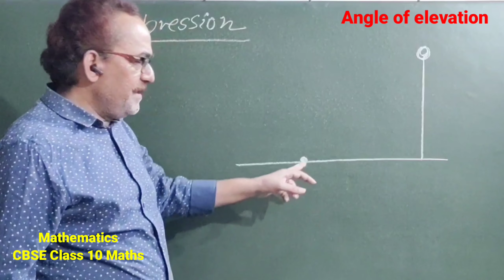DEPRESSION & ELEVATION || TRIGONOMETRY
Trigonometry || Angle of Depression and Angle of Elevation || Height and Distance || CBSE Class 10th Maths
CBSE Class 10 Maths Trigonometry Height and Distance

Depression in Psychology : Depression is a mood disorder that causes a persistent feeling of sadness and loss of interest. Also called major depressive disorder or clinical depression, it affects how you feel, think and behave and can lead to a variety of emotional and physical problems.

Depression in Trigonometry :Its an angle that is formed with the horizontal line if the line of sight is downward from the horizontal line. If the object observed by the observer is below the level of the observer, then the angle formed between the horizontal line and the observer's line of sight is called the angle of depression.

Time Stamps :
00:00 - What is Depression in Psychology

04:40 - Depression in Mathematics

05:17 - Angle of Elevation

08:07 - Angle of Depression

Are complementary angles 180 or 90?
How do you find an angle in trigonometry class 10?
What is the complementary angle of 78° ?
Is 45 degrees a complementary angle?
What are the 3 trigonometric identities Class 10?
What are the 3 formulas of trigonometry?
What is Cos sin tan called?
What are the 10 trigonometric ratios?
Why sine is called sine?
What is cos formula?
Why is tangent called tangent?
What is the value of cot θ?

Rajesh Tutorials
Warsaliganj Road Near Sankat Mochan Darwar
Mirjanhat
Bhagalpur
Bihar
812005
Jai Hind 🇮🇳🇮🇳
Jai Bharat 🇮🇳🇮🇳